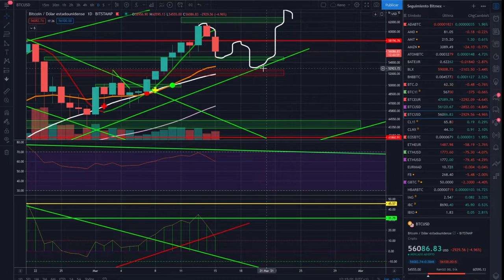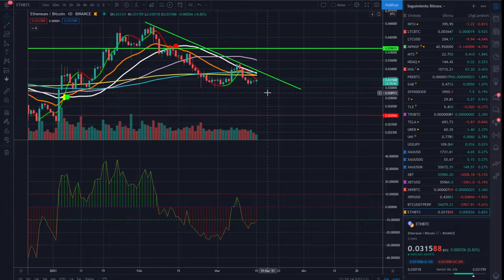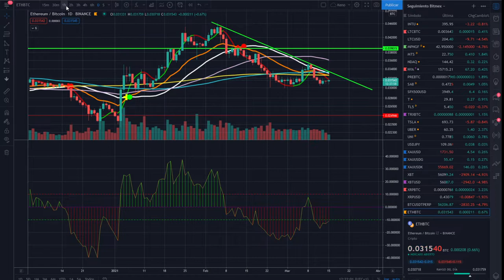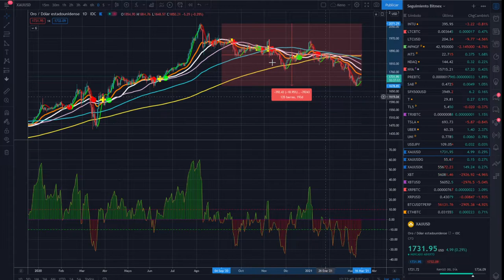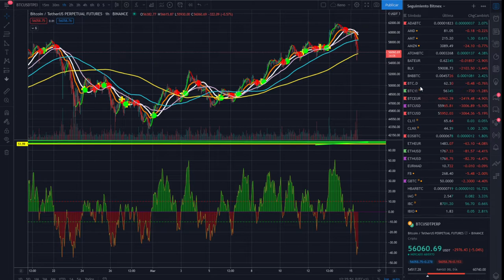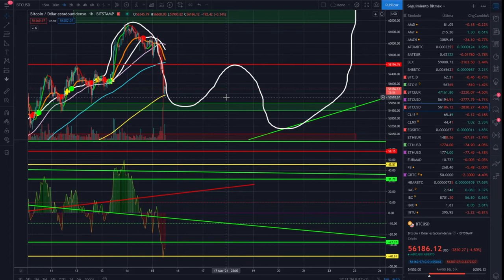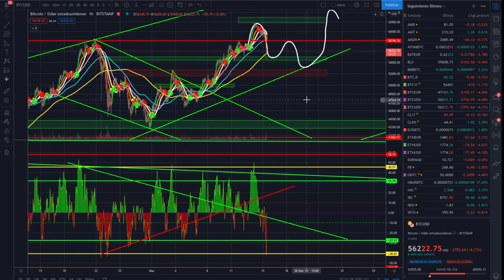🤢BITCOIN PERFECTO 🚀 como un RELOJ 🏆